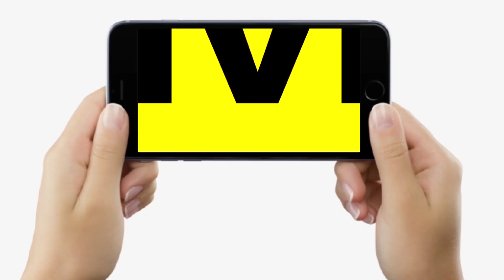Dr Geeta Sharma से जानिए, मुंह सूखने के पीछे क्या कारण होता है, ऐसा बिलकुल ना करें...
देखिए वीडियो, बिहार की जानी-मानी दंत चिकित्सक डॉ गीता शर्मा बता रही हैं, किस कारण सूखने लगता है मुंह, क्या नहीं करना चाहिए...

Dr Geeta Sharma  से जानिए, मुंह सूखने के पीछे क्या कारण होता है, ऐसा बिलकुल ना करें... | Bihar News | LiveCities